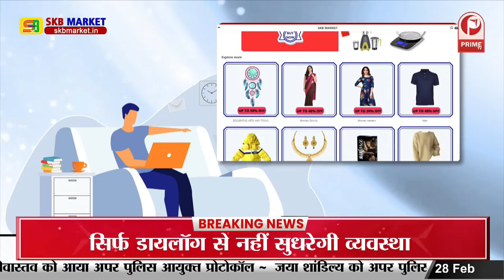बिहार में नौकरियों का खुलेगा पिटारा || Prime Tv